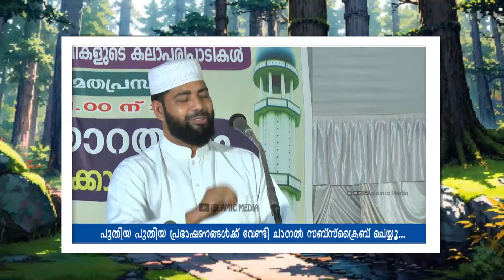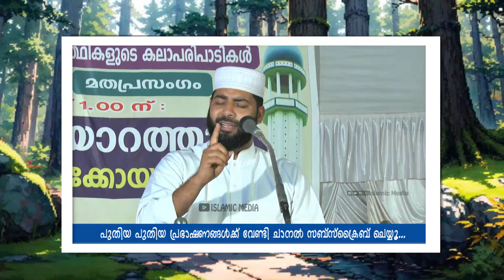ഖുർആൻ ഓതാത്ത വീട് | വരാനിരിക്കുന്ന ദോഷങ്ങൾ | സിറാജ് ഉസ്താദ് പറയുന്നു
Sirajudeen qasimi speech
Sirajudeen qasimi speech 2024
Kummanam nizamudheen azhari
Kummanam nizamudheen azhari new
qaleel hudavi 2024 new
simsarul haq hudavi latest
ep aboobacker qasimi
ep aboobacker qasimi 2024